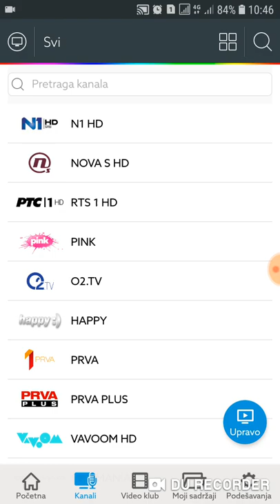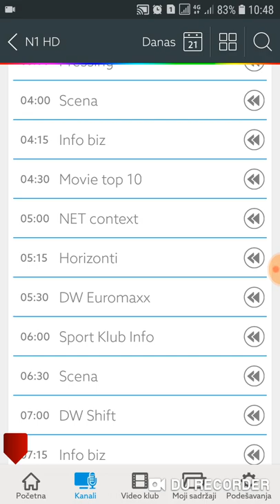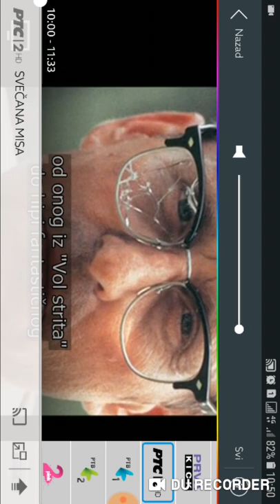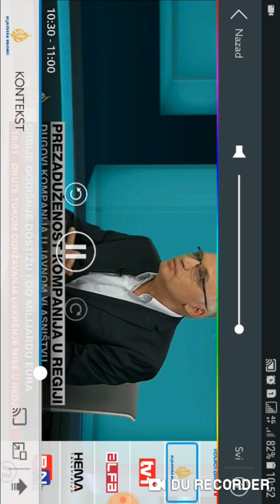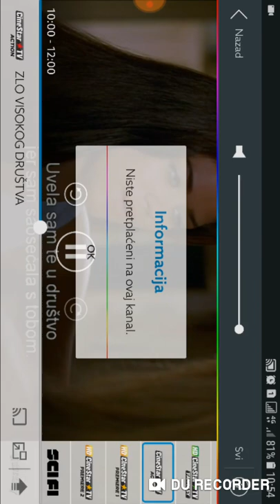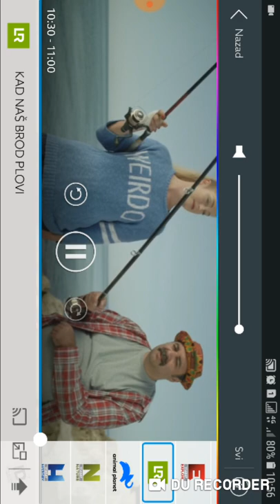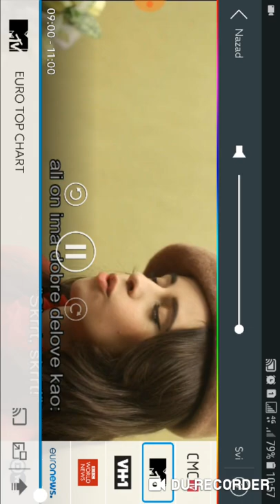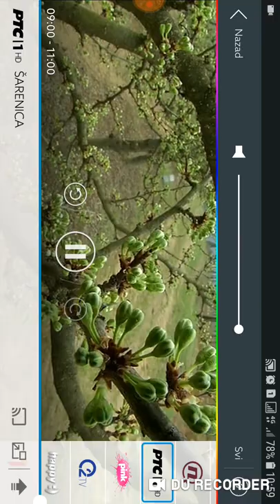EON aplikacija test na mobilnom telefonu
EON aplikacija na mobilnom telefonu. Internet konekcija Vip kucni net 100